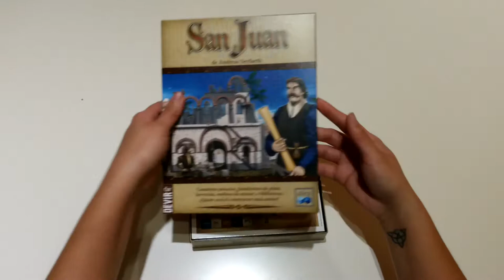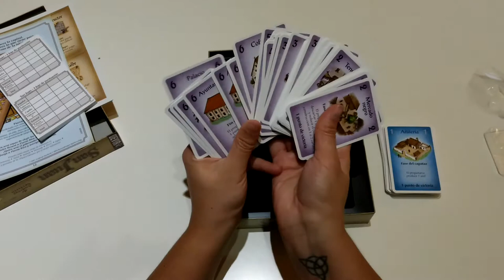✅ SAN JUAN 🌐 ► UNBOXING!! ed. Devir #2013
Unboxing del juego de mesa SAN JUAN, de Andreas Seyfarth. Editorial Devir. Versión Española #2013.
Aquí muestro los componentes del juego San Juan. El hermano pequeño de Puerto Rico. El mejor juego de cartas.